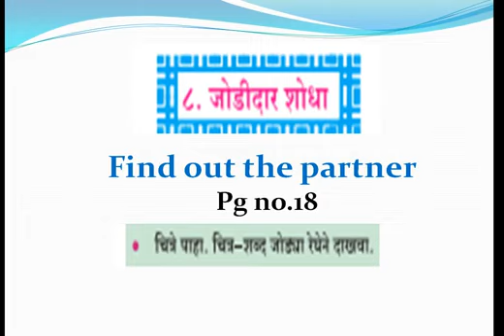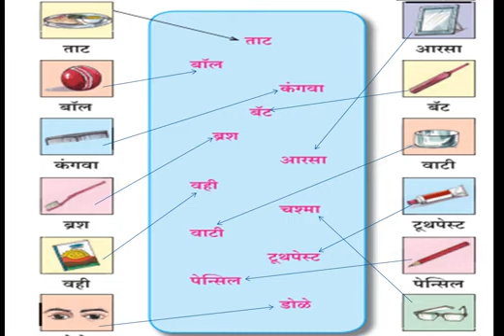Std. 1 Sub. Marathi Ch. 8 Find out the partner